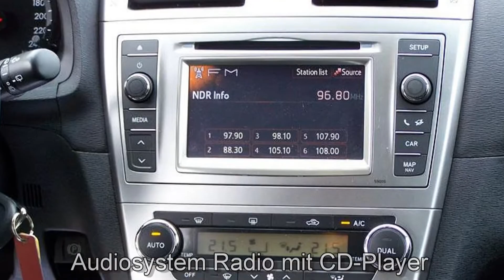Toyota Avensis ValveMatic Kombi 091842 "AUTOHAUS S&K LÜNEBURG"